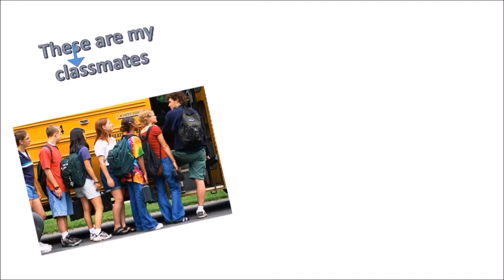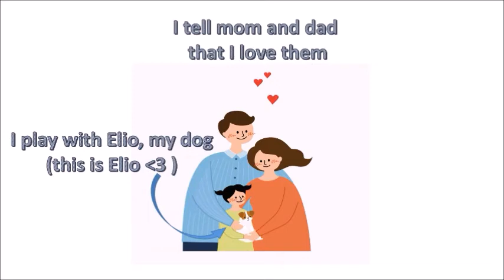Isabella's Daily Routine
Content created by Claudia García.